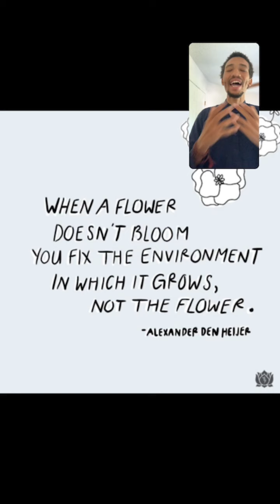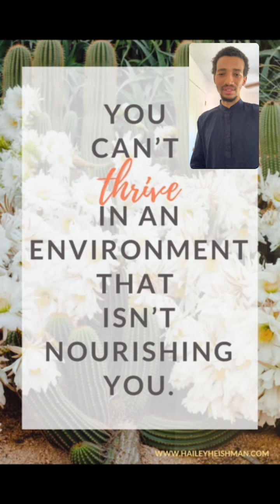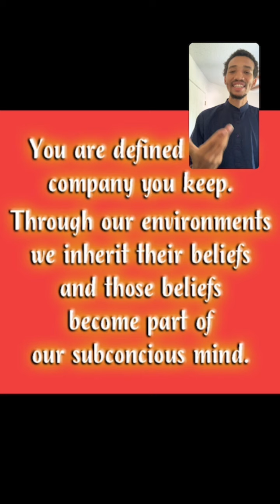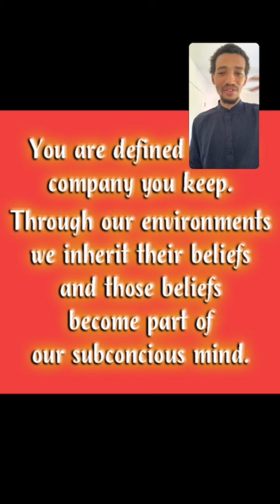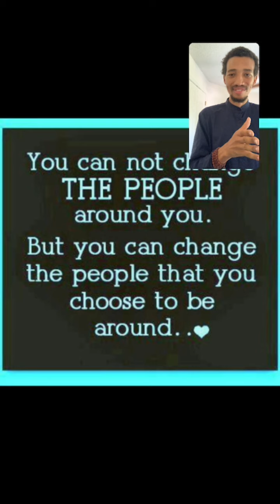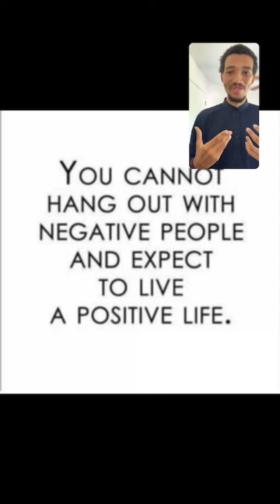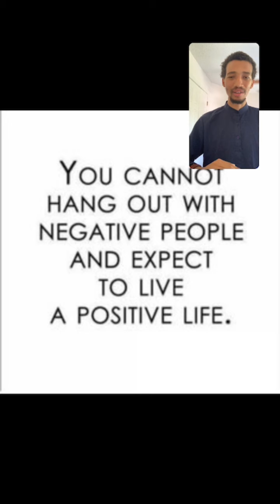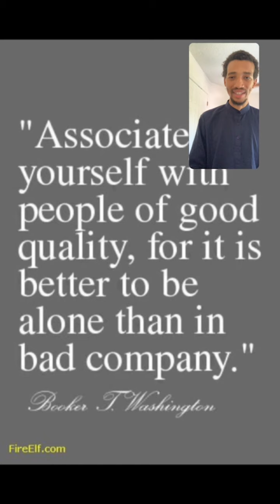Why the Right Environment is So Important